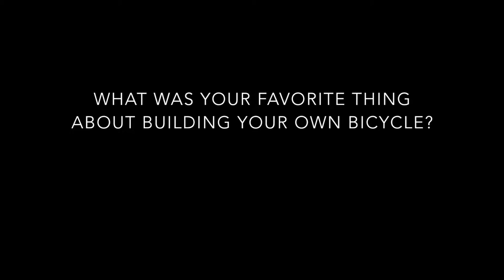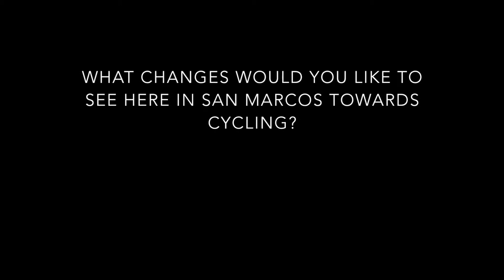My Fixie: An Interview with Will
In this interview I ask my roommate and best friend, Will a few questions about the fixed gear bicycle he built as a project this summer.

As a course requirement for MC 4381, Fundamentals of Digital and Online Media, this interview serves as a related topic to my blog on road bicycles, specifically Fixed Gear / Single Speeds.